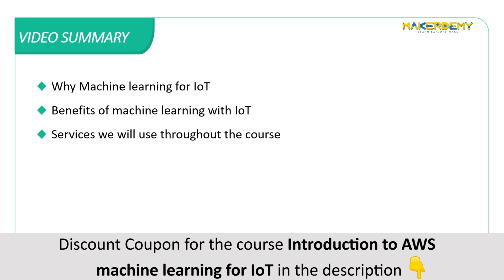AWS machine learning for IoT | Introduction to AWS Machine Learning for IoT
Top cloud service providers like AWS have adopted machine learning for their IoT platforms.

The machine learning field is growing rapidly, along with IoT.

Some of the  benefits of using machine learning and IoT together includes Automated Process, Reduction of Waste, visibility to supply chain, etc.